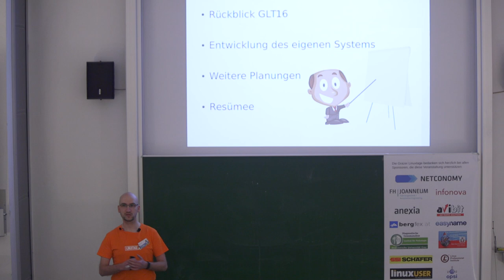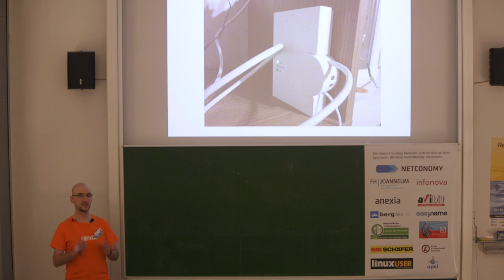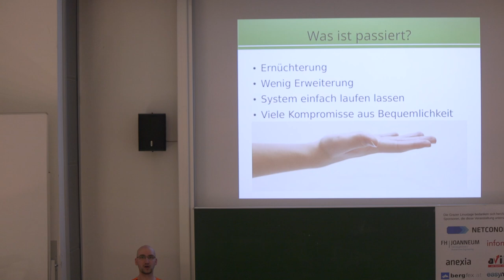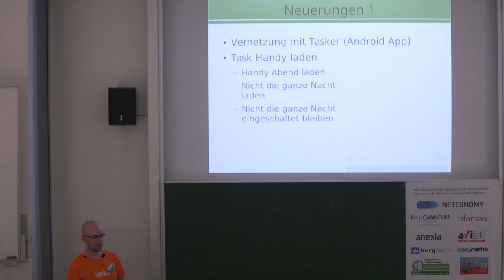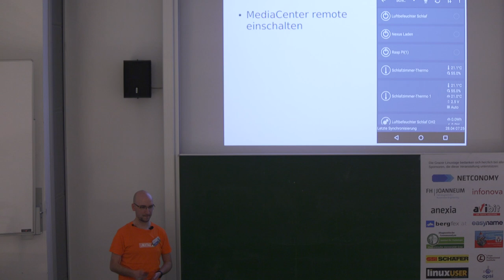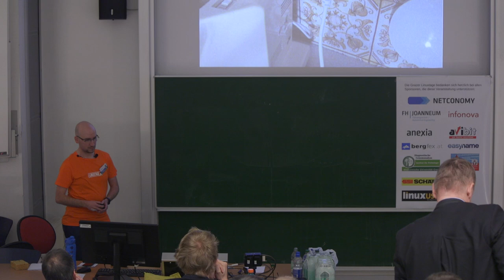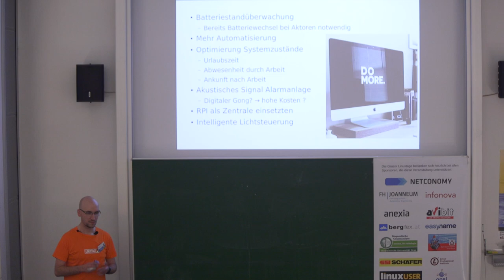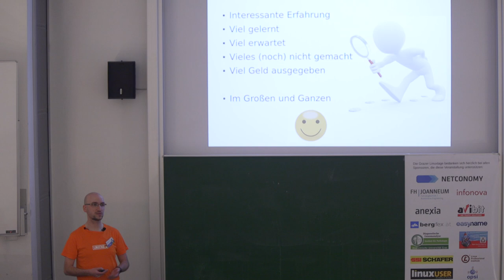Homematic Teil 2 – Andreas Voit – Grazer Linuxtage 2017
Vortragender:
Andreas Voit

Titel:
Homematic Teil 2

Beschreibung:
Bereits bei GLT16 habe ich einen Einstiegs-Vortrag zur Heimautomatisierung mit
dem System Homematik vorgestellt.
Nun ist ein Jahr vergangen; was hat sich getan? Haben sich Konzepte geändert?
Haben sich neue Anwendungsbereiche eröffnet?
Diesen und noch vielen weiteren Fragen werde ich in meinem Vortrag nachgehen.

Bei GLT16 stellte ich zum Ersten Mal meine Heimautomatisierung mit dem System Homematik vor.

Nun ist 1 Jahr vergangen und ich habe jetzt eine 1 1/2 jährige Erfahrung mit meinem "Smart Home".

In diesen Vortrag möchte ich diese Erfahrungen weitergeben und die eine oder andere neue Idee vorstellen.